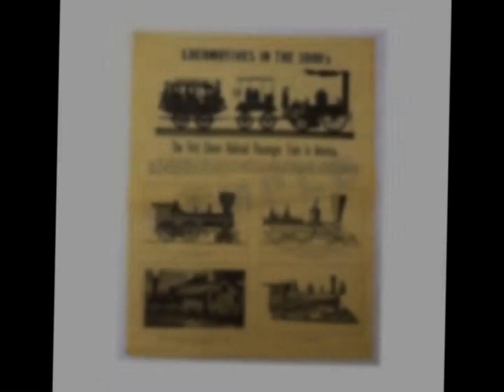The Greatest Show on Dirt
The 2011 NCAA College World Series is changing it's catch phrase, it will now be History Happens Here!
Support lightthebridge.org and your local food bank!